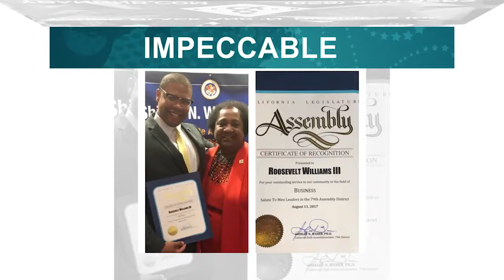Young Black and N Business Radio w/Guest Genevieve L. Jones-Wright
Young Black and N Business Radio w/Guest Curtis McNiel
Hip-Hop Artist
Sundays at 10AM for more